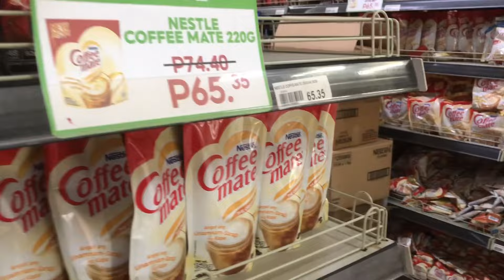MAY PAKAIN SA KUBO | ROEL OF MALALAG | VAL SANTOS MATUBANG